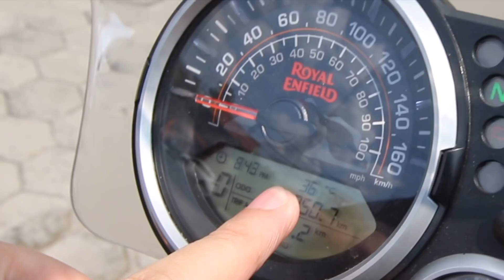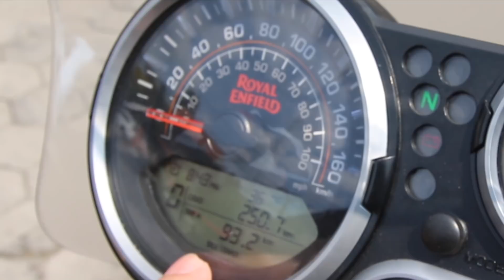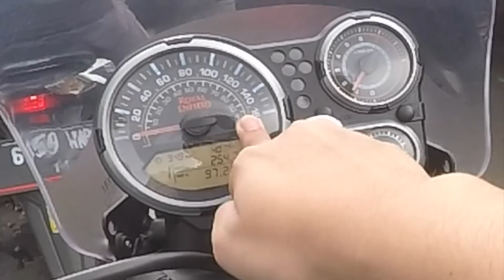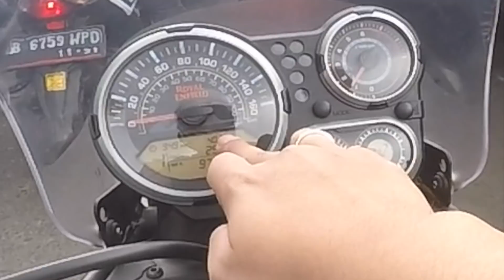BELI MOGE ADVENTURE HARGA TERJANGKAU!, ROYAL ENFIELD HIMALAYAN motovlog Indonesia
temen temen akhirnya gue bisa coba motor royal enfield himalayan motor ini baru ready bulan april menurut kalian mending gue beli motor ini ga?

Nyalakan notification tekan tombol BELL atau GEAR